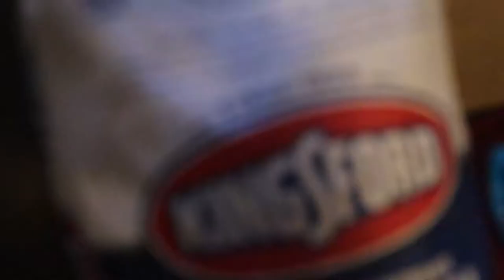Giving Too Lit Ent. Coal for Christmas?!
Happy Holidays everyone! I hope you guys enjoyed time time with your families and spread lots of joy!
- For more content go to the